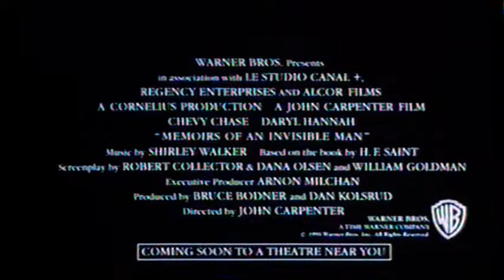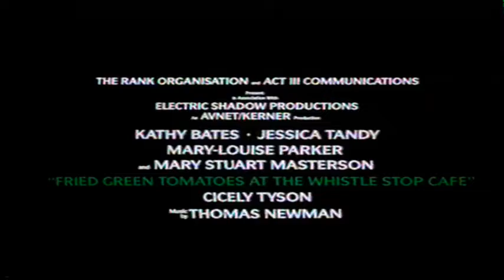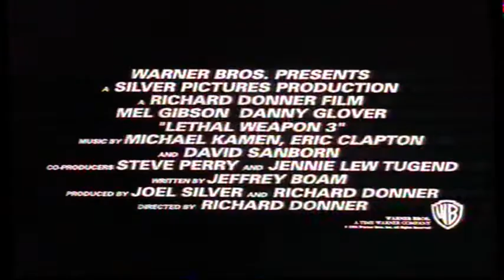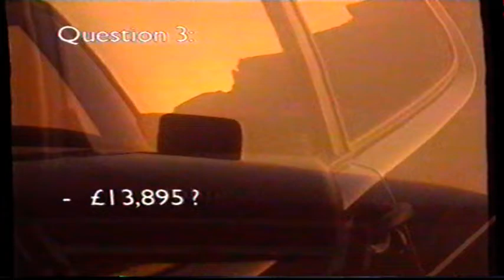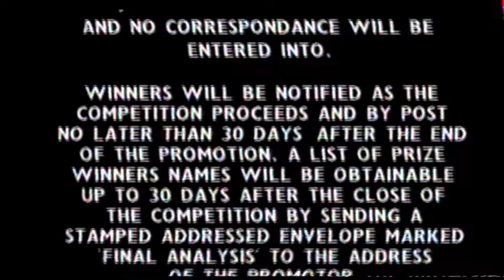UK Rental VHS Trailer Reel: Final Analysis (1992 Warner Home Video) Part 2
Opening to the rental VHS of the Richard Gere & Kim Basinger Psychological Thriller Film From 1992

OPENING:
Memoirs Of An Invisible Man Trailer
Fried Green Tomatoes Trailer
Lethal Weapon 3 Trailer
SAAB Competition
VSC 15